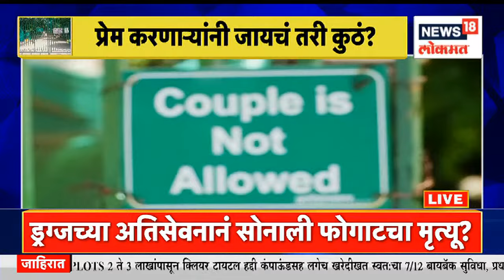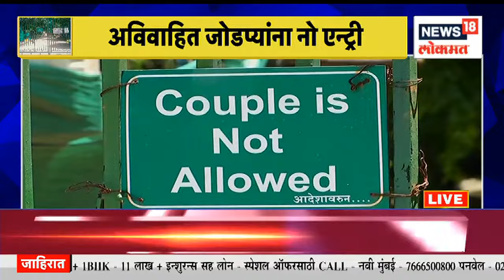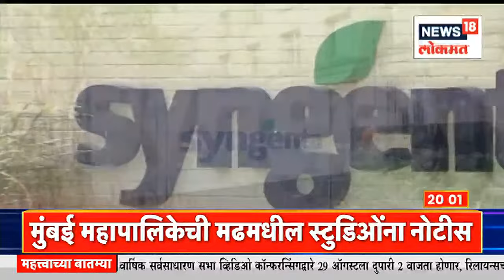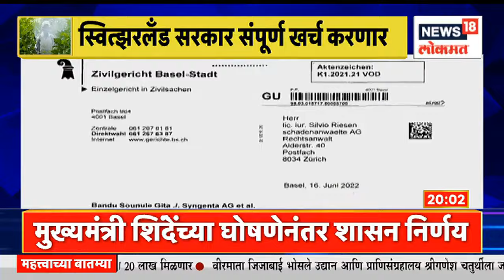Batmi ani Barach Kahi@8PM| अविवाहित जोडप्यांना पाषाण तलाव परिसरात फिरण्या-बसण्यास मनाई| Marathi News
It is not possible to visit the Pashan lake in the Pashan area of ​​Pune city with unmarried couples. The park department of the municipality has taken such a decision.

पुणे शहरातील पाषाण परिसरात असणाऱ्या पाषाण तलावावर आता अविवाहित जोडताना जाता येणार नाही.पालिकेच्या उद्यान विभागानेच असा एक निर्णय घेतला आहे.

n18oc_pune